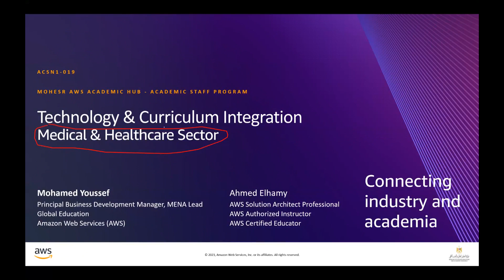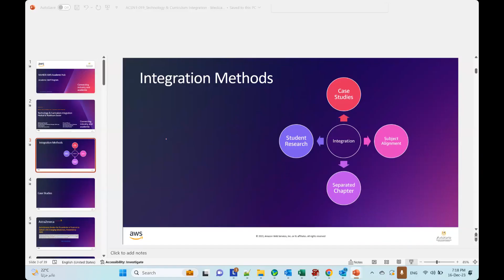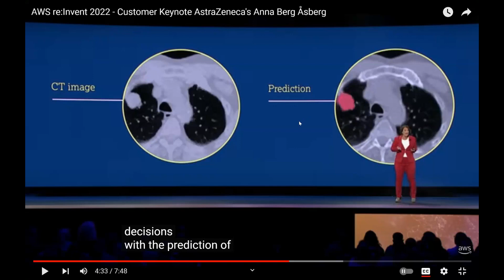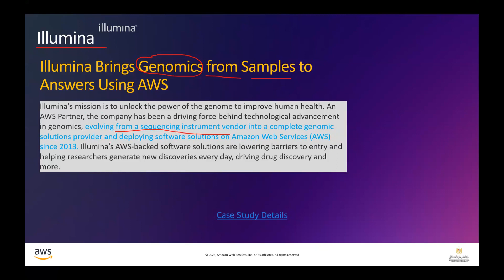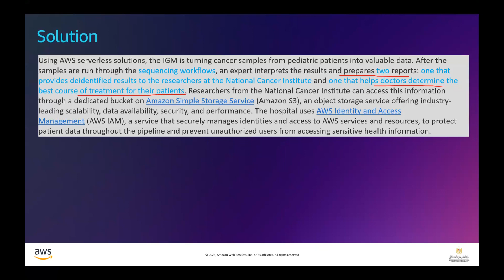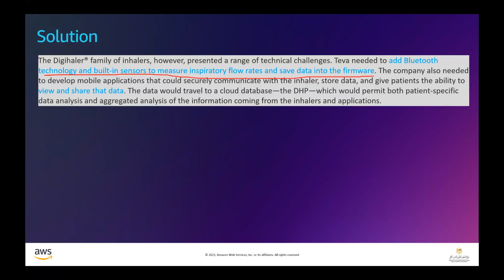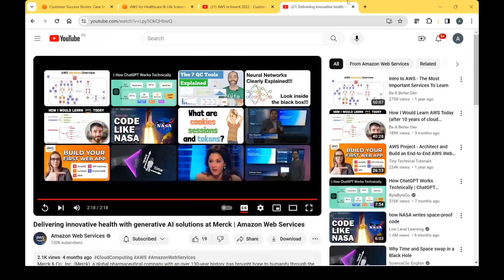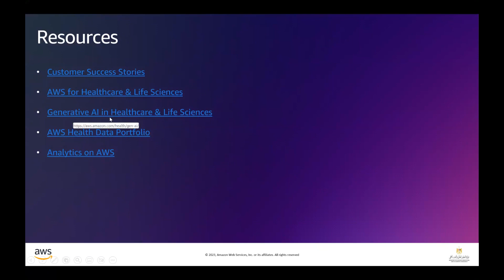Technology & Curriculum Integration 1 - Medical (Healthcare Sector)